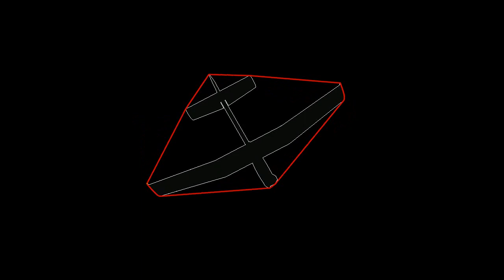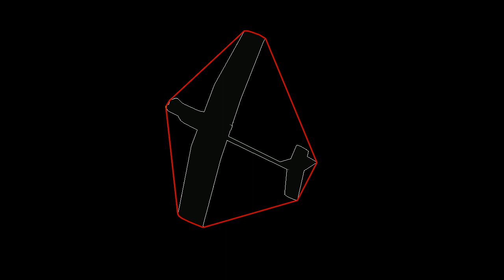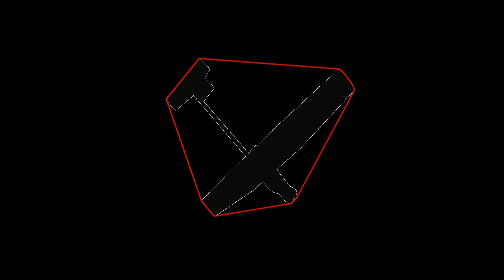UAV contour convex Hull - Full video